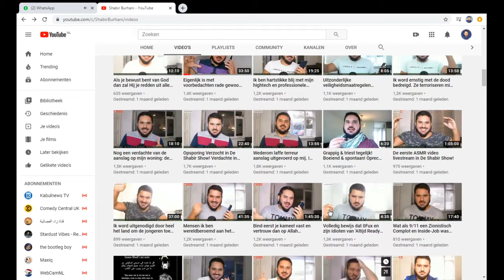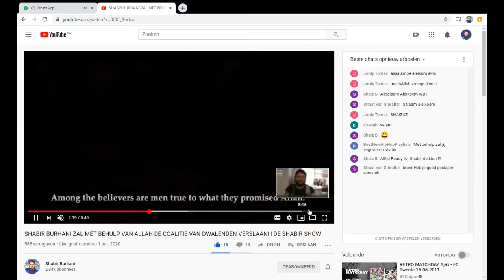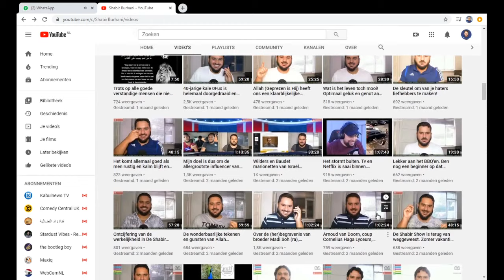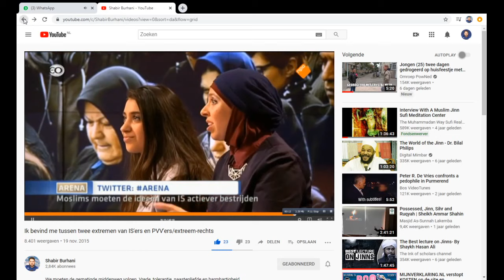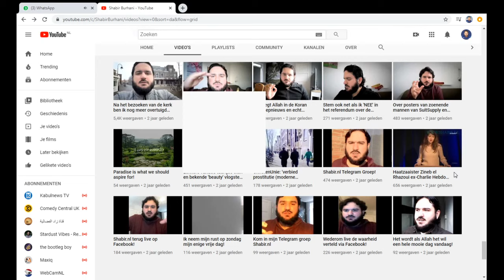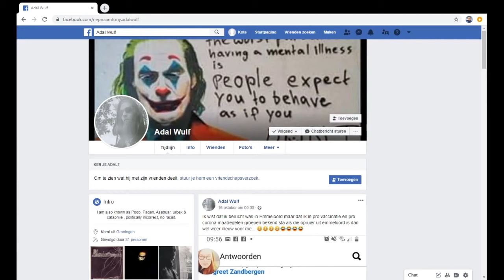SHABIR BURHANI DE SUPERHELD DES VADERLANDS HEEFT DE ALTIJD READY GANG EN EXTREEMRECHTS VERSLAGEN!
Skype: Live:Shabirb